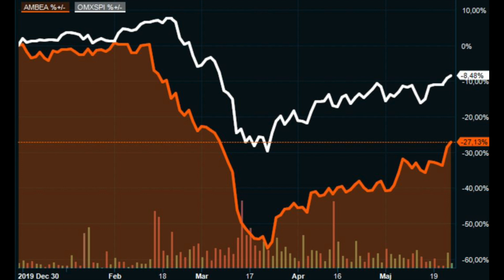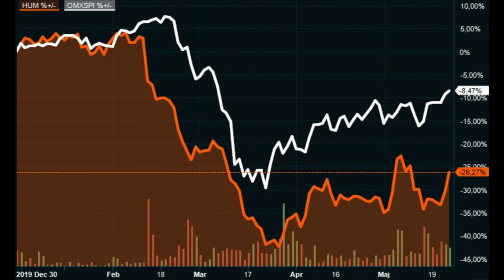Frick: Möjlig vändning för sargad sektor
Börsveckans analytiker Lars Frick berättar om det senaste numret av tidningen. I detta samtal med Placeras Jesper Norberg lyfter Lars fram vård- och omsorgssektorn. Sektorn har utvecklats svagt på börsen men Lars ser en ljusning.

Samtalet Spelades in den 26 maj 2020